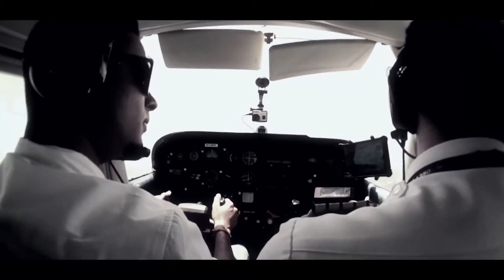FULL THROTTLE: SEASON 2 TEASER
Our first season has successfully ended and we are now heading to our Season 2. And with this, we cannot wait to share with you the BIG news! For our new season, we are now transferring not only to one but TWO channels: FOX Sports and FOX Channel! Starting September 8, 2016, Full Throttle will be present on these channels.